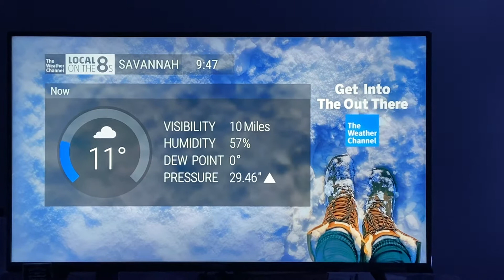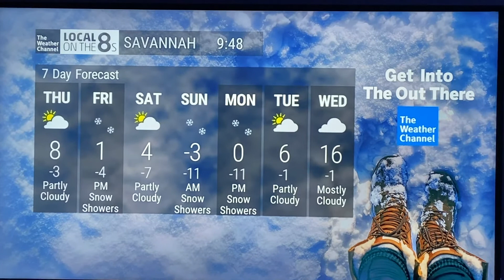The Weather Channel Local on the 8s 2/10/21